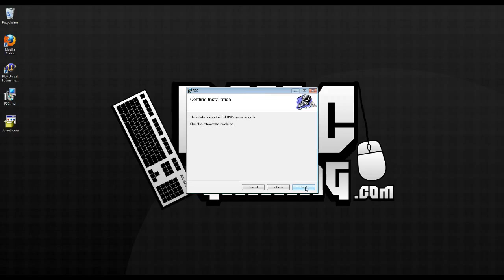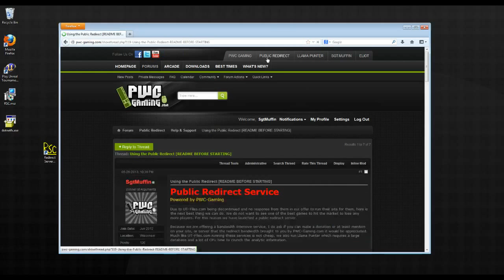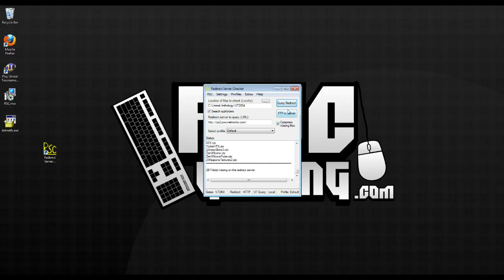Using PWC-Gaming's Public Redirect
PWC-Gaming now offers a public redirect server for Unreal Tournament 2004. This video shows you how to configure the Redirect Server Checker tool. In this case we test on our local install but all you do is scan your FTP information or where you have your UT2004 server set up if it's in your local area network.